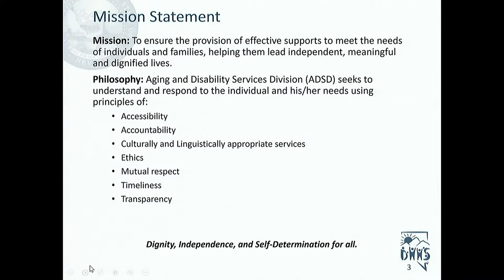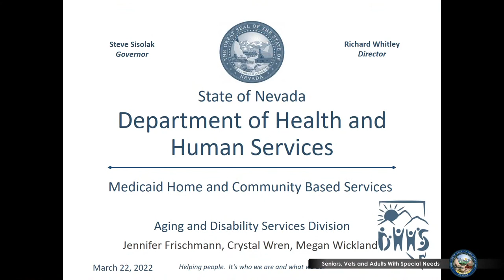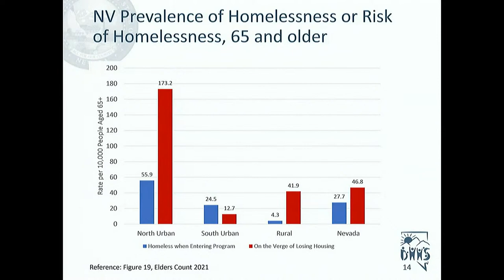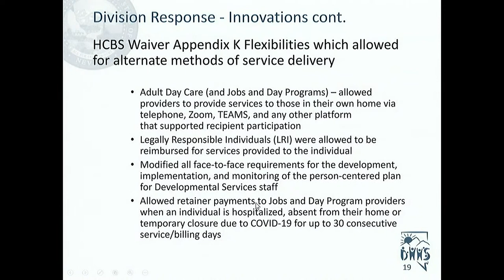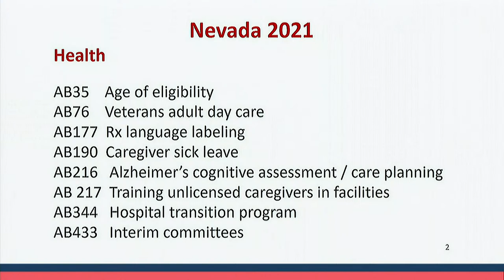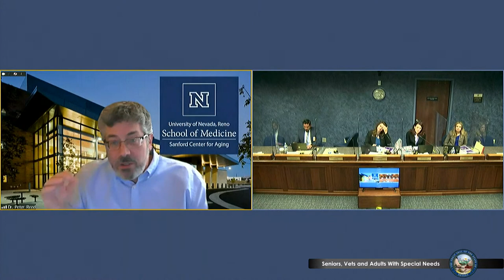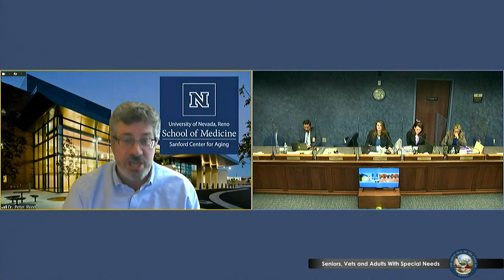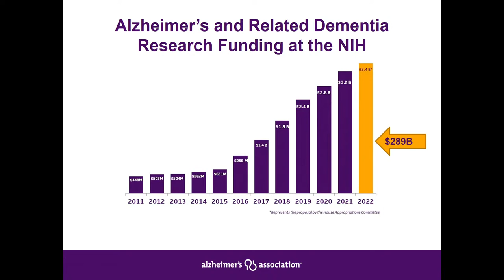3/22/2022 - Legislative Committee on Senior Citizens, Veterans and Adults With Special Needs Pt. 1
This is the first meeting of the 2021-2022 Interim. Please see agenda for details.